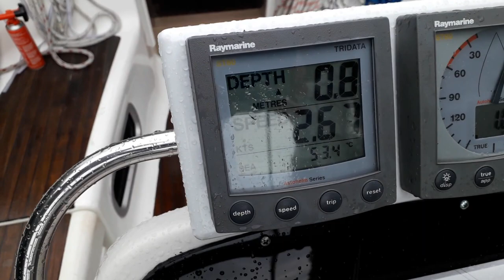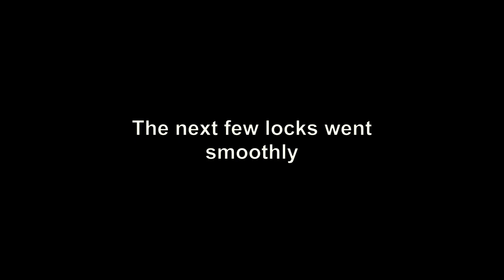Crinan Canal - Sailing Scotland - Ep. 95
WE take the short route across the Mull of Kintyre through the Crinan Canal. It did not quite go to plan

About us

Follow us